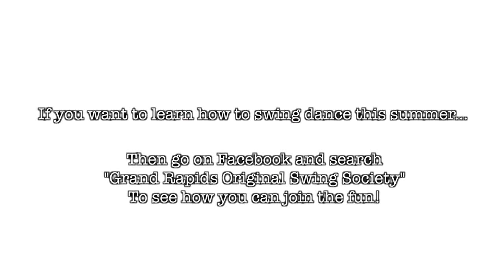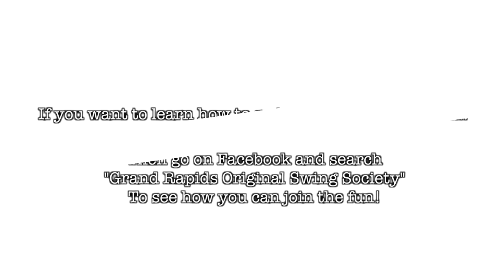How to Swing Dance